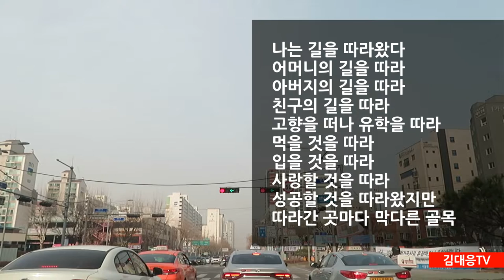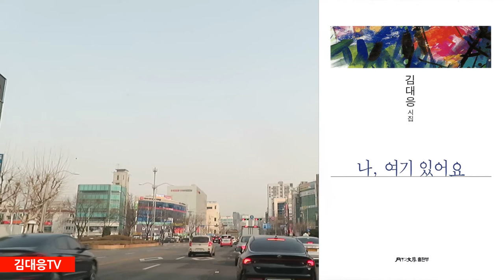김대응 시집 | 별빛 같은 시, "나, 여기 있어요" | 월간문학출판부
시편 68_ 어느 날 갑자기
시편 69_ 고백의 길
시편 70_ 어느 하루 동트는 시간에
시편 71_ 십자가의 눈물
시편 72_ 사랑해
시편 73_ 평화를 위하여
시편 74_ 나는 평화
시편 75_ 나는 부활이다
시편 76_ 빛을 따라 가는 길
시편 77_ 태초에 별은 내 가슴에